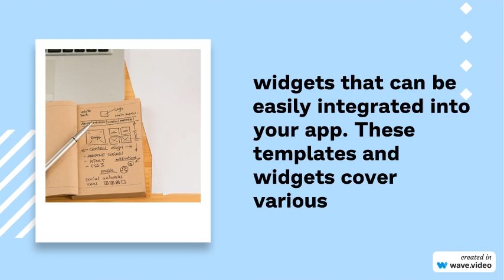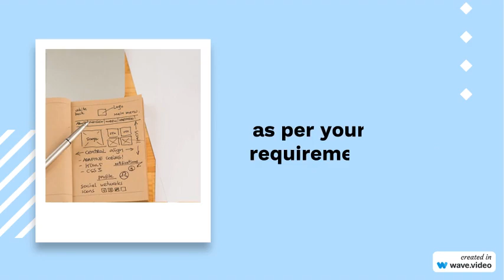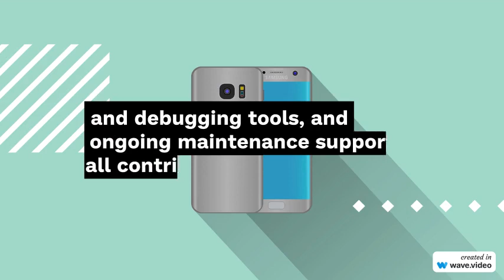ArcGIS App Studio accelerates mobile development.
Mobile development is accelerated by ArcGIS AppStudio, a powerful platform that streamlines the process of creating mobile applications. Here's how ArcGIS AppStudio accelerates mobile development:

No-Code/Low-Code Development: ArcGIS AppStudio offers a visual, no-code/low-code development environment, allowing developers of all skill levels to build mobile apps without extensive coding knowledge. It provides a drag-and-drop interface and pre-built components that can be easily configured and customized.

Cross-Platform Compatibility: With ArcGIS AppStudio, you can create mobile apps that run on multiple platforms, including iOS, Android, Windows, and macOS. This eliminates the need to develop separate apps for each platform, saving time and effort.

Ready-to-Use Templates and Widgets: AppStudio provides a wide range of ready-to-use templates and widgets that can be easily integrated into your app. These templates and widgets cover various functionalities, such as mapping, data collection, geolocation, data visualization, and more. They serve as a starting point, allowing you to quickly build upon them and customize as per your requirements.

Integration with ArcGIS Platform: ArcGIS AppStudio seamlessly integrates with the ArcGIS platform, allowing you to leverage its extensive geospatial capabilities. You can access and utilize ArcGIS services, maps, layers, and data sources within your mobile apps. This integration saves development time and enables the utilization of powerful geospatial functionalities.

App Deployment and Distribution: AppStudio simplifies the deployment and distribution of mobile apps. It provides options to generate installation files (APK, IPA, EXE) that can be installed directly on devices or distributed through app stores. This streamlines the process of getting your app into the hands of end-users.

Testing and Debugging Tools: AppStudio offers built-in tools for testing and debugging your mobile apps. You can preview and test the app's functionality using the included simulator, which allows you to emulate different devices and screen sizes. This helps identify and resolve issues quickly during the development process.

App Maintenance and Updates: AppStudio facilitates app maintenance and updates. As the ArcGIS platform evolves and new features become available, AppStudio provides updates and enhancements to keep your apps compatible and up to date. This ensures that your apps remain functional and optimized over time.

Overall, ArcGIS AppStudio's streamlined development environment, cross-platform compatibility, ready-to-use templates, integration with the ArcGIS platform, simplified deployment process, testing and debugging tools, and ongoing maintenance support all contribute to accelerating the mobile development process.